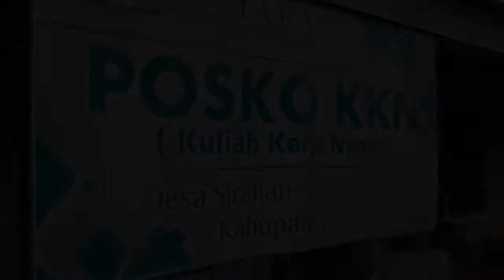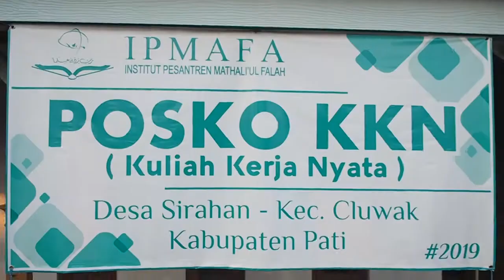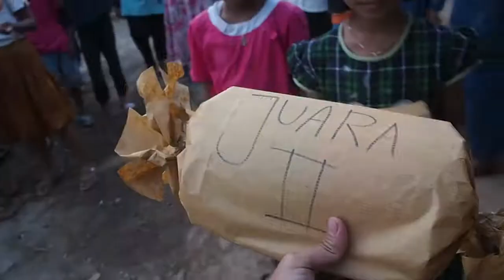Lomba 17 an Gokil KKN IPMAFA Desa Sirahan